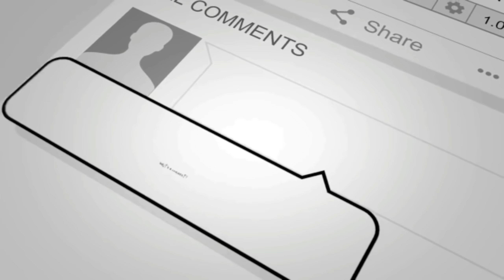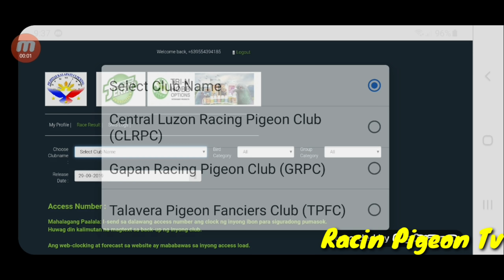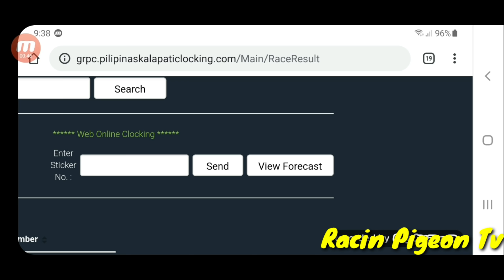3RD LAP TUGUEGARAO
So ayon mga kalapatids nakaraos nanaman ang 3rd lap ng aming derby. So tatlo pa ibon ko na natitira.